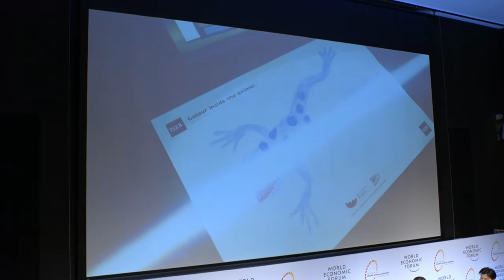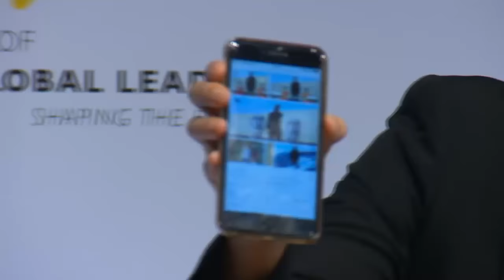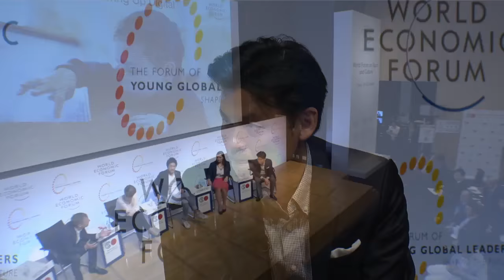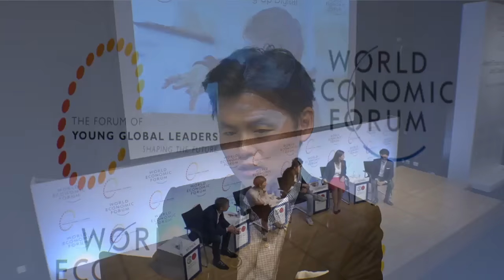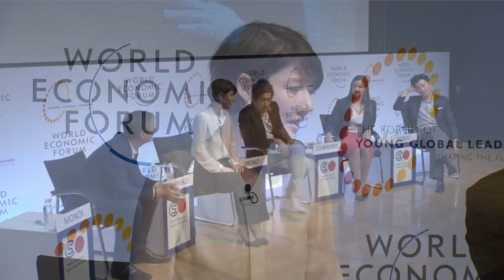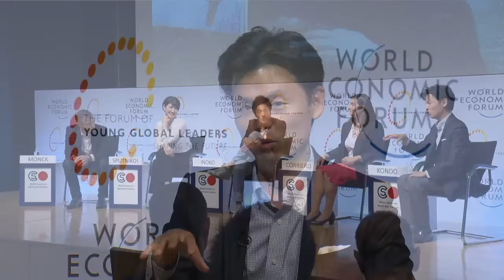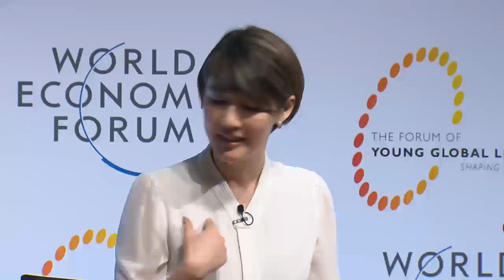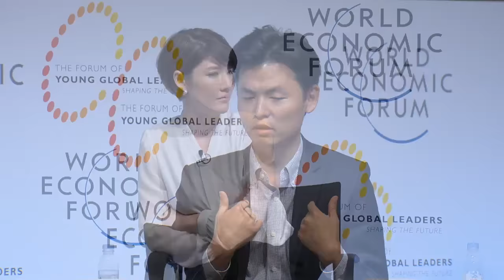Tokyo 2016 - Growing Up Digital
How is technology redefining the rules of human interaction for younger generations?

- Toshiyuki Inoko, Founder, TeamLab, Japan
- James Kondo, Visiting Professor, Hitotsubashi University, Japan
- Sputniko!, Artist and Visiting Professor, MIT Media Lab, USA
- Jennifer Corriero (invited), Co-Founder and Executive Director, TakingITGlobal, Canada

Moderated by
-Adrian Monck, Head of Public Engagement and Foundations, Member of the Managing Board, World Economic Forum, Switzerland